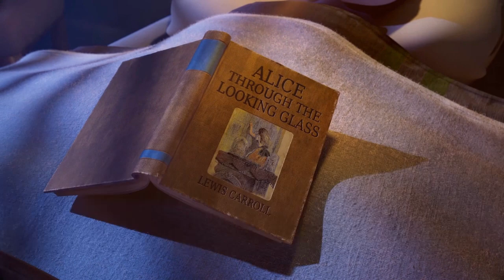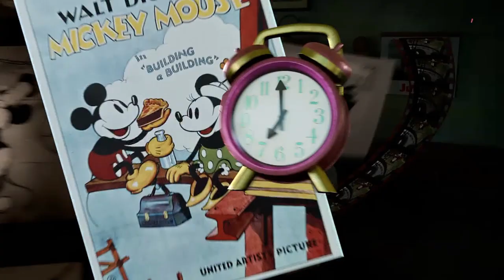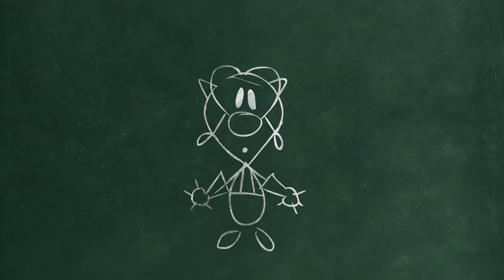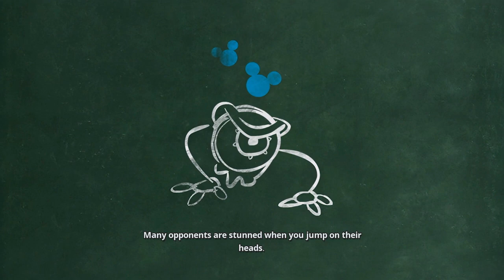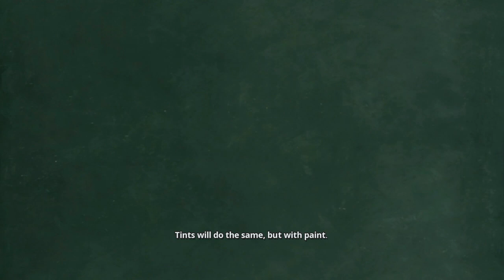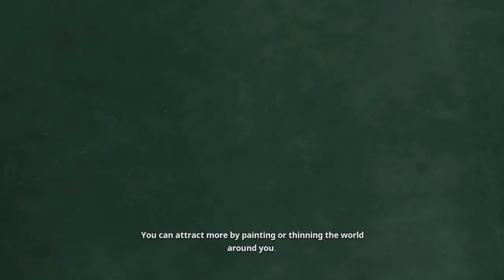Disney Epic Mickey: Rebrushed PS4 full Demo